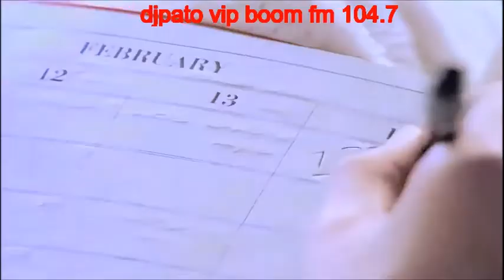SET BOOM FM 187 VIDEO MIX 24 DE SEPTIEMBRE 2022 DJPATO VIP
SET BOOM FM 104,7 TRANSMITIDO LA NOCHE DE ESTE SÁBADO ESPERO LES GUSTE Y SEA DE SU AGRADO :)